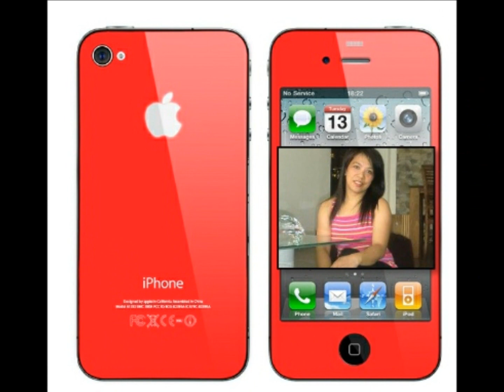THE GIFT by Jim Brickman